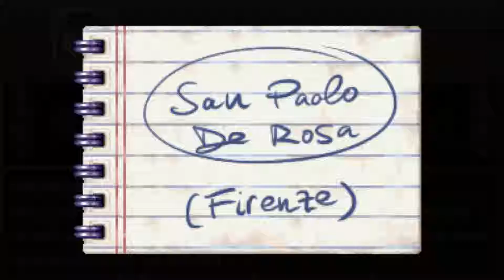Evil Tonight 🎮 08 Der Geheim code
Evil Tonight

Sie hat keine Angst vor dem Bösen. Es ist ihr Job. Als moderne Exorzistin kann Silvia das Böse von Spukorten materialisieren. So hat sie zahllose Schrecken besiegt. Aber heute Nacht läuft es nicht wie geplant ... Kämpfe, überlebe, erkunde, löse Rätsel und enthülle das Geheimnis von ... Evil Tonight!

TITEL: Evil Tonight
GENRE: Aktion, Abenteuer, Indie
ENTWICKLER: DYA Games
PUBLISHER: DYA Games